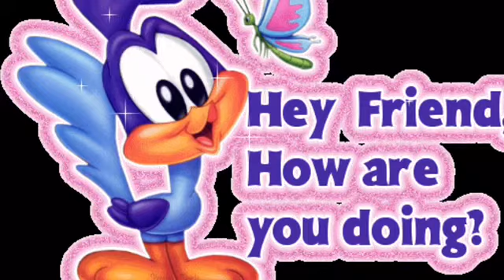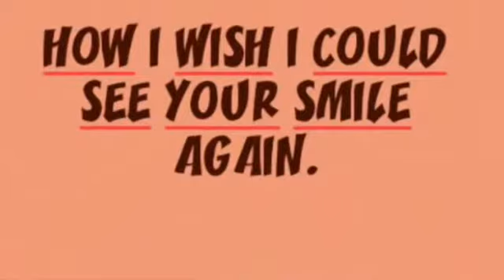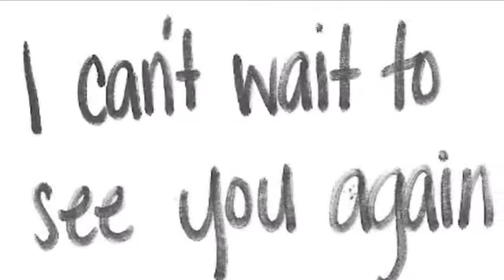How you doing?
Song for my friends who I haven’t seen in ages! as it's 2020. 👋🏼👋🏼